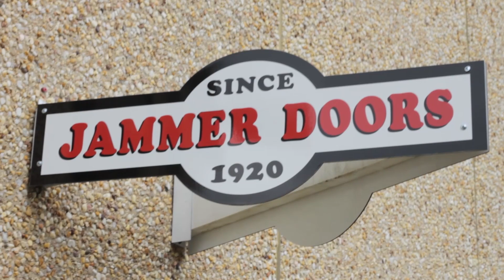Best Garage Door Repair Milford PA Garage Door Repair Service Milford PA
Searching for Garage Door Repair or a Garage Door Service in Milford, PA? If you're looking for Garage Door Repair for your residential or commercial location in Milford, PA then turn to Jammer Doors.

Jammer Doors has been in operation since 1920, and at Jammer, garage door installation means selling only quality products that they’ve personally hand-picked and test-driven in order to ensure their clients have only the best to choose from.

They extend a 24/7 emergency service so if you need repair they will be there. With an honest and direct approach to customer service and sales, Jammer Doors’ customers keep coming back and contribute to a large amount of sales from referrals.

Visit their store to see the large selection they offer at their showroom which is open six days a week. Their services also include repair and door replacement, with each service coming with their 12-pt maintenance program. Let them come Service your doors and Make the necessary repairs. Jammer Specializes in Garage Doors and takes care of the details that might otherwise be missed.